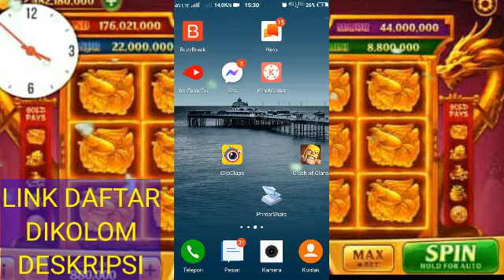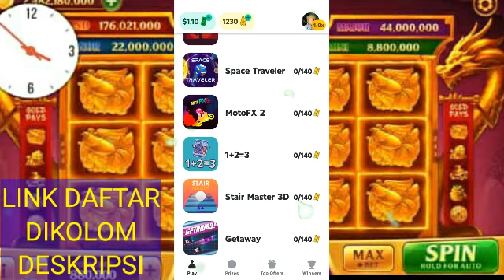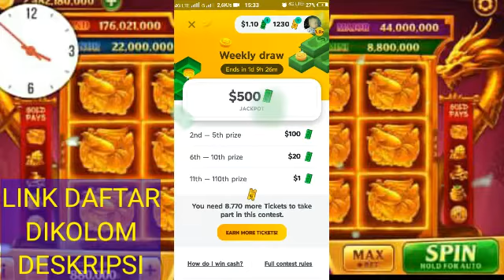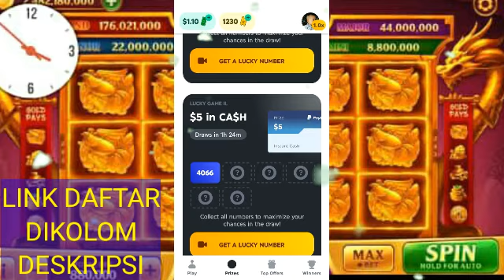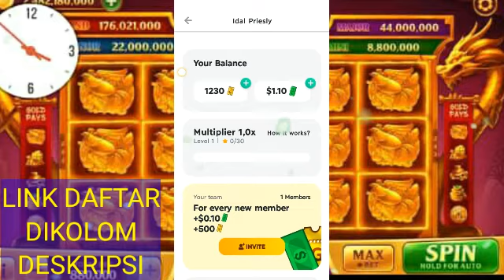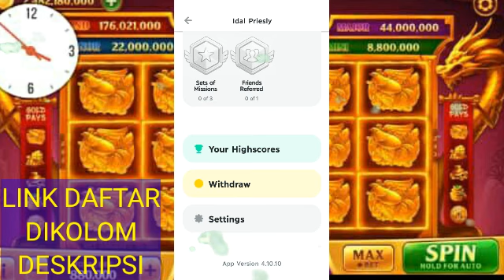BARU DAFTAR || APLIKASI PENGHASIL DOLLAR TERCEPAT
Link daftar Let's play to win cash prizes!

##kode undangan "jxoptvvb" ###